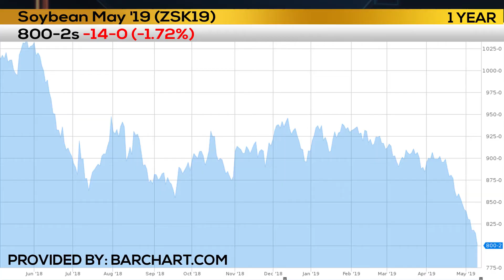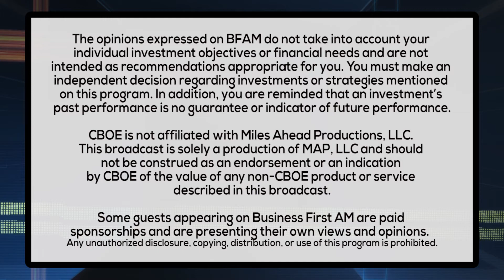TODAY'S TRADER TIP - SOYBEANS & THE TRADE WAR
"The Cow Guy," Scott Shellady joins us from CME Group with the latest news on soybeans and how they're being affected by the China-US Trade War.